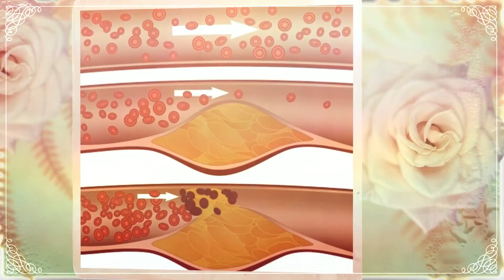Women's Care Fredericksburg VA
I'm Dr. Brian Josephs, I created Advanced care for women because I wanted a more personalized way to attend to your needs. No matter what stage of life you may happen to be in. You may not be aware that heart disease is the number 1 cause of death in women over the age of 40. You have the power to save your own life. Damage to the arteries is a major cause of heart attack. High blood pressure, smoking, diabetes, or high cholesterol can cause thickening of the vessels, like plaque, to happen. This is called atherosclerosis. There are some risk factors that can be controlled such as high cholesterol, tobacco smoke, diabetes high blood pressure, and weight. Being inactive doubles your risk for heart disease. Some of the benefits of aerobic exercise like walking, running, biking, and swimming are lower blood pressure, lower blood sugar, lower stress level, lower cholesterol, and weight control.